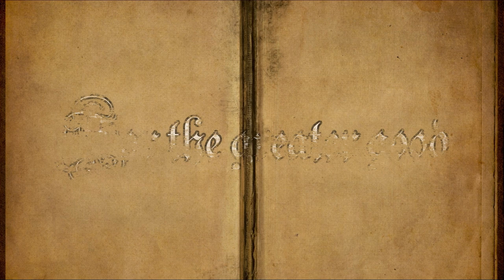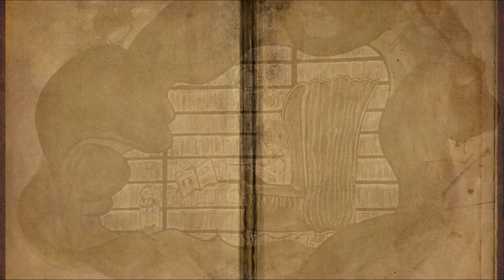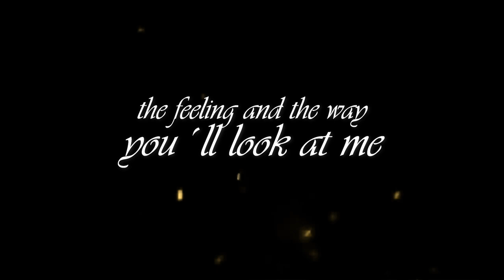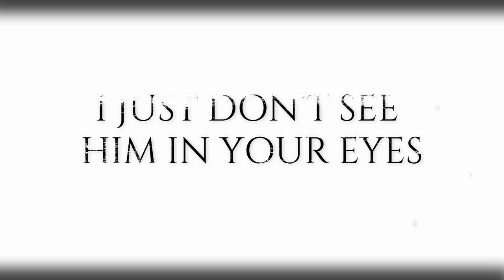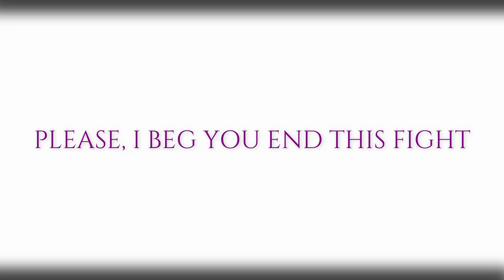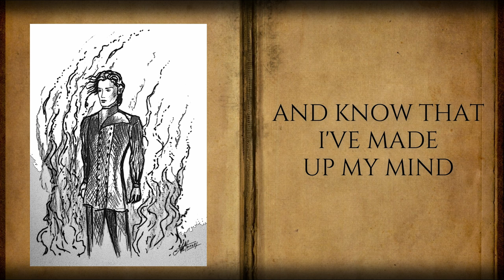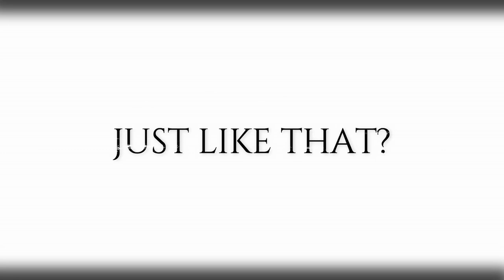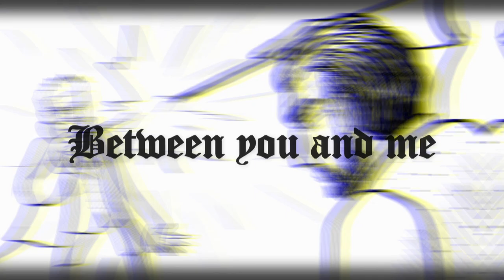What if DUMBLEDORE became an EPIC MUSICAL? // Pablo Flores Torres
(El video está en inglés, pero hay subtitulos en español disponibles para que no te pierdas de nada)

Since I was a kid, as many of you… I read Harry Potter’s books. Read? I ATE through them.
I’m one those POTTERHEADS totally adicted to the saga and the world created by J.K.Rowling. I’ve read and watched everything regarding it. I’ve made analyses and studied this wonderful Wizarding World.
Since forever, with his virtues and defects, mí favourite character has been ALBUS DUMBLEDORE.
I felt longing and agony from knowing he was a fictional character… I wish there had been a real Albus Dumbledore! No due to his physical aspect, of course… but because of everything it implies. And since the first book, were Rowling casually lets us know he defeated a very powerful wizard in 1945: Gellert Grindelwald.
Since that moment, I got obsessed with that story… and everything we know about it. Later during my teens I imagined moments were I wanted to compose music for them… and the hard part would be to get J.K. Rowling to ever hear my idea.
Of course, all that transformed into this video, which is part of my section called “What if it was musical?”, were I take movies, stories or series that are not musicals and make them into one. Yes, I compose original songs… HOW MUCH WORK!... you might say… but I LOVE TO DO IT.
This is not a parody like “A very Potter musical”. It is a “fan made”. There’s no profit obtained from their use.

(Excuse for my English. If you have troubles understanding any part of the video, there're captions available to help with that)

Lyrics, Music, Arrangements, Orquestation, Mix and editing:
PABLO FLORES TORRES

Translation and adaptation to English:
LEONARDO M. PARDO

Voices:
JOSÉ LUIS BARTOLILLA
LEONARDO M. PARDO
PAULI KISEL
JUAN IGNACIO MULET

Illustrations:
CESAREO ALFONSO GARCÍA
BAR ARDISSINO
PILAR PACHECO

Special thanks:
FERNANDO VILLARRUEL